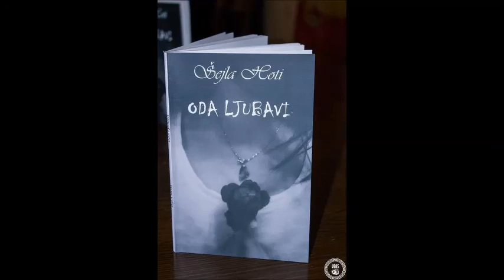Šejla Hoti Kajić - Kad ostane sjeta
Uživajte u pjesmi " Kad ostane sjeta", pjesnikinja Šejla Hoti Kajić..
Poezija govori Katarina Bigović.